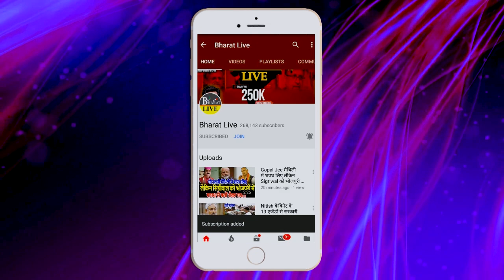रामविलास पासवान को याद करते चिराग ने नीतीश पर किया बड़ा हमला! नीतीश पर जमकर निकाली भड़ास !